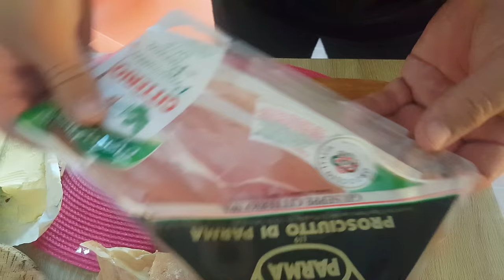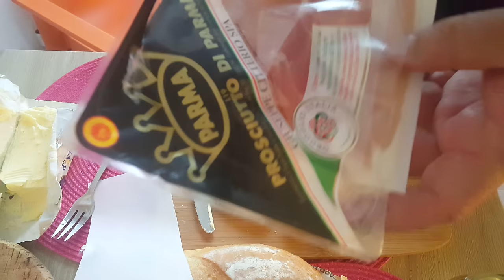Profissão muito valorizada na Suíça